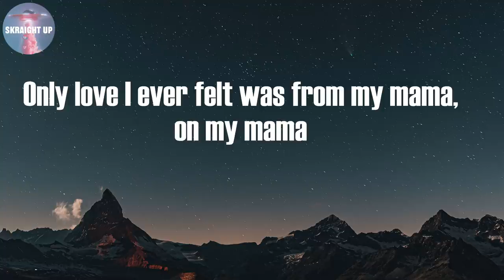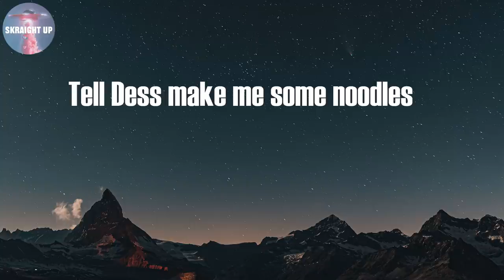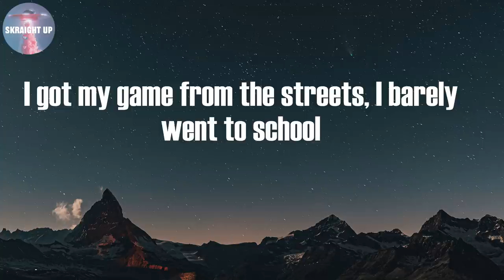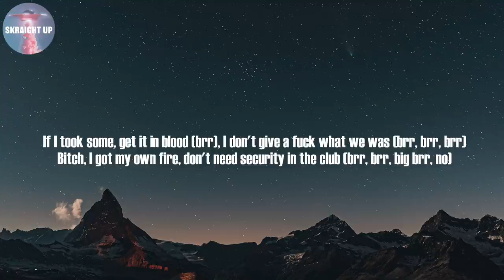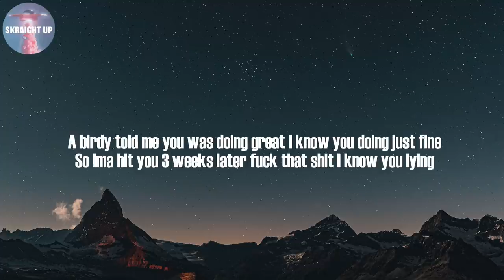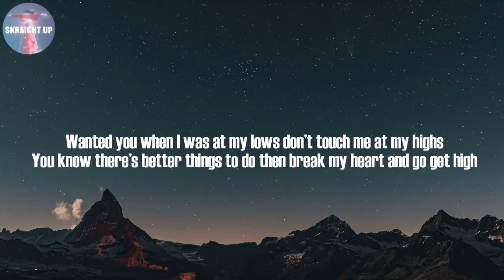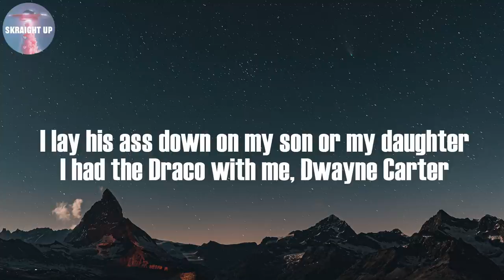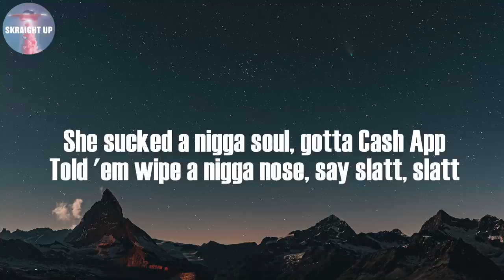Maybach (Lyrics) - 42 Dugg | Pooh Shiesty, Roddy Ricch